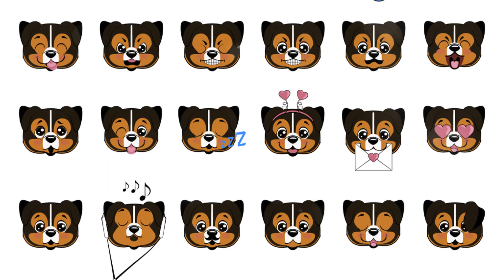The Pawfather: The Godfather Movie Parody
Welcome to "The Pawfather: A Dog's Tale of Woof and War," where furry antics take center stage in this hilarious parody of the classic Godfather movie! Join us on a whimsical journey filled with canine capers, as our lovable pups navigate a world of doggo adventures and canine crime. In this fur-tastic tale, watch as our furry godfather leads his pack through a series of pawsitive shenanigans, showcasing the heartwarming bond between pets and their humans. Expect a delightful mix of puppy antics, furball fun, and laughter as we explore the challenges and triumphs of our canine heroes. This paw-some comedy is packed with fur-tastic fun, making it the perfect treat for dog lovers and movie buffs alike! From epic puppy capers to heartwarming moments of pet mischief, "The Pawfather" promises to deliver a tail-wagging good time. So, grab your favorite snack, sit back, and prepare for a howling good time filled with paw-sitive energy and unforgettable furry adventures. Don’t miss out on the laughs—join us for this unique take on a beloved classic!